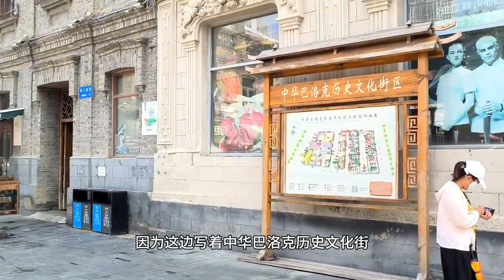哈尔滨中华巴洛克，美食街百年老字号看看吃的啥